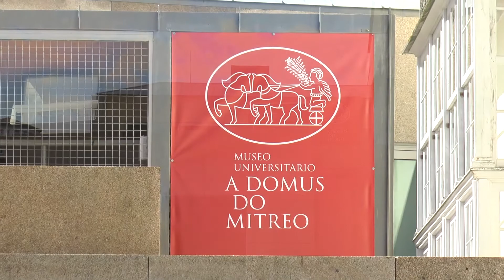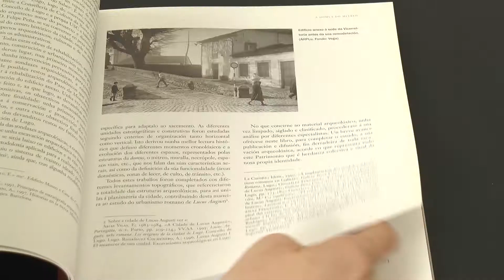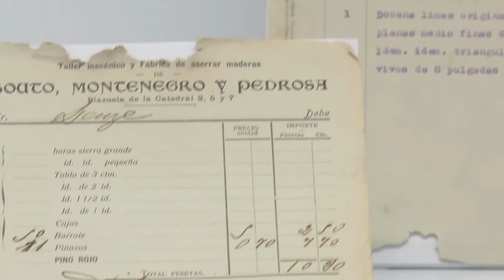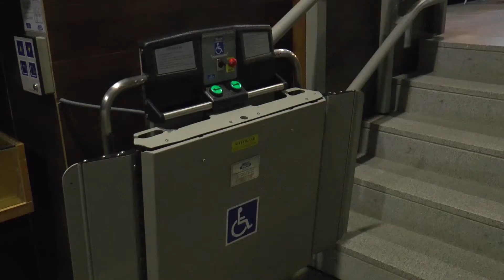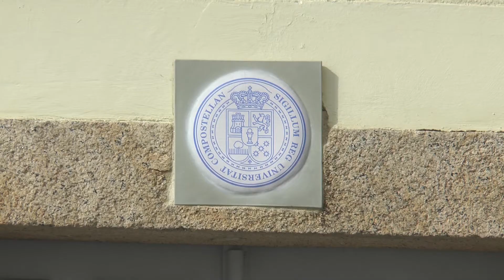Inauguración do Museo Universitario A Domus do Mitreo